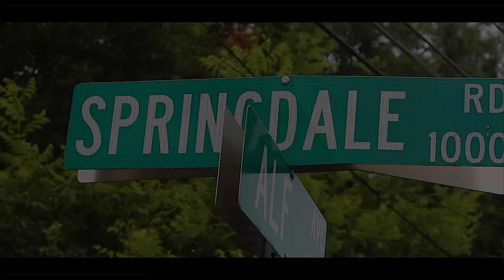Big Dipp - My Block (Official Music Video)